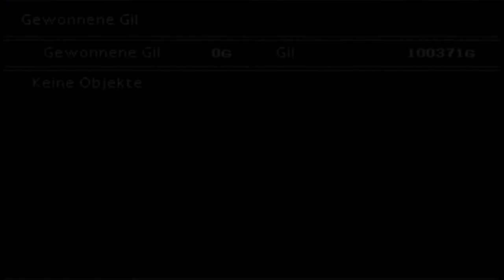Let's Play Final Fantasy VII [100%/Deutsch] Part 60: Eine Vergessene Stadt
Was man so alles in einem Boden finden kann ist schon bewundernswert
Und der Schlafende Wald hat auch seine Geheimnisse